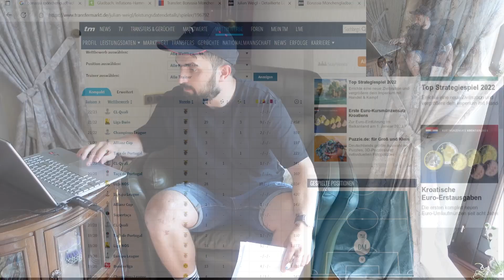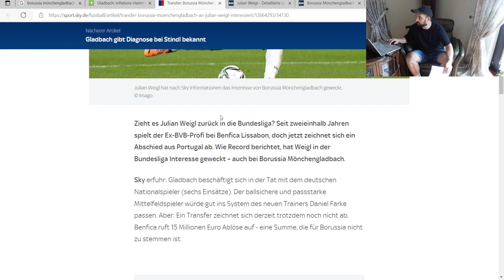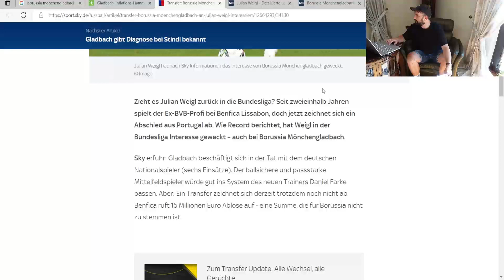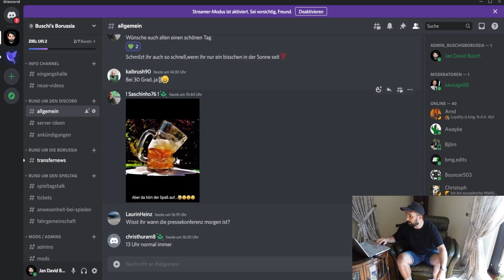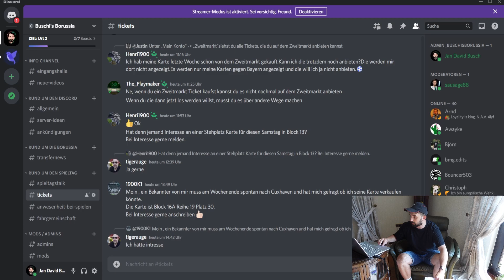Beljo im Anflug!🔥⚽️Kommt tatsächlich Weigl zur Borussia?💚borussia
In der 26. Folge von Buschi's Borussia berichte ich über folgende Themen:
👉Intro - Probleme
👉Weigl zur Borussia Mönchengladbach?
👉Beljo im Anflug!
👉Farke - Müssen eine Mannschaft formen!
👉Discord + Spiel gegen Hoffenheim!
👉Outro

Folge 26: "Beljo im Anflug!🔥⚽️Kommt tatsächlich Weigl zur Borussia?💚💚"

Photo-Credits: Imago

Impressum

Zelterstraße 6
10439 Berlin

Redaktionell verantwortlich
Jan David Busch
Zelterstraße 6
10439 Berlin